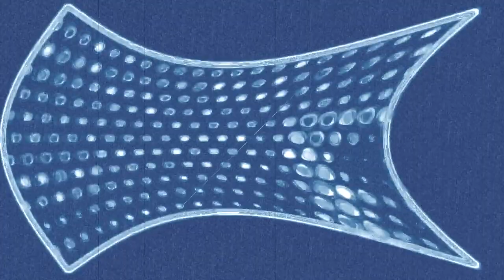r5 vs emilianoytp